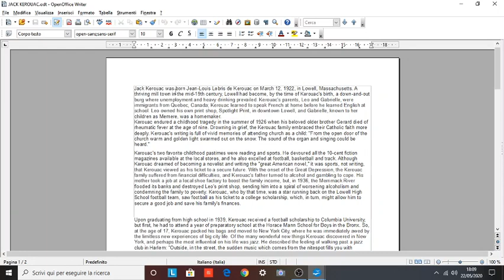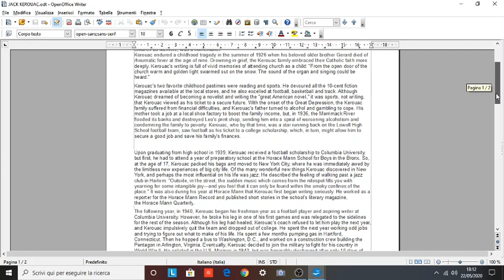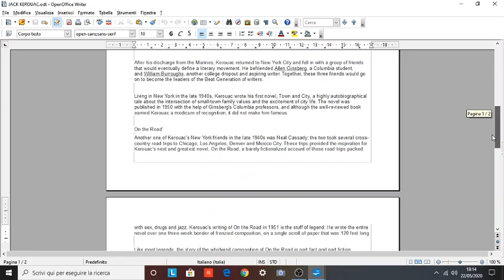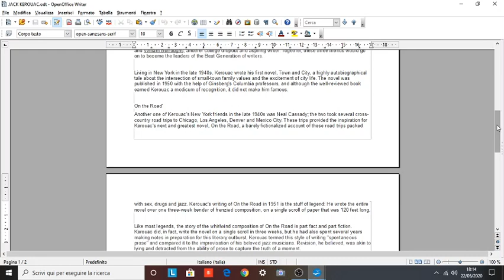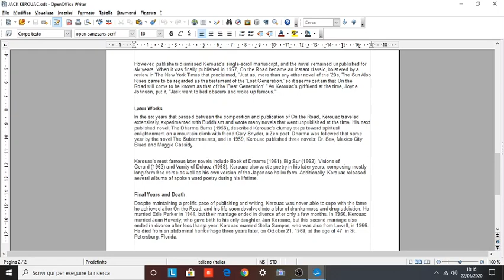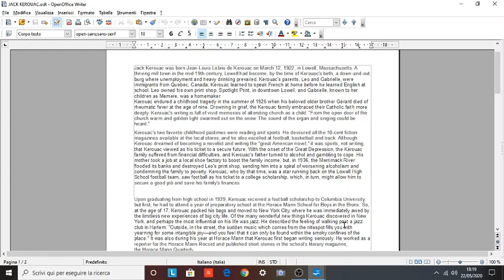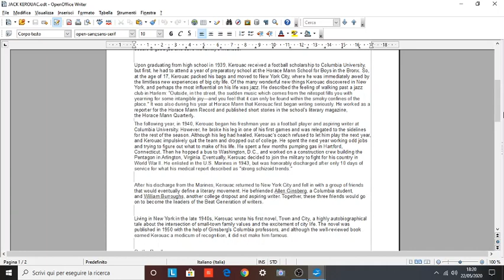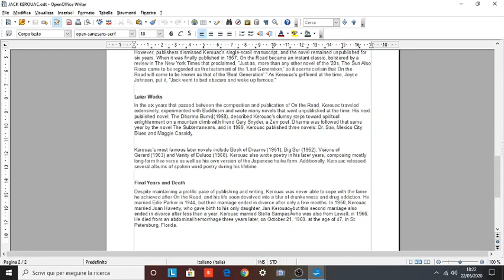INGLESE CAT 27/05/20 ORE 09:00 LEZIONE SU JACK KEROUAC